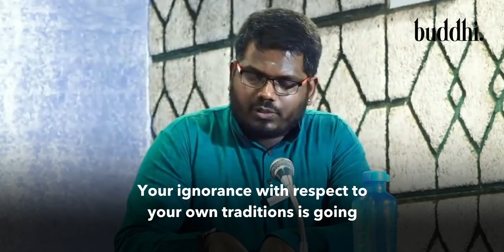Why burst firecrackers on Diwali? | J Sai Deepak explains the real reason behind bursting crackers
What is the real reason behind bursting crackers on Diwali? Is it just a celebration or a proper ritual mentioned in scriptures? J Sai Deepak explains why you should burn crackers on Deepavali and why it is important to know the reason behind this.